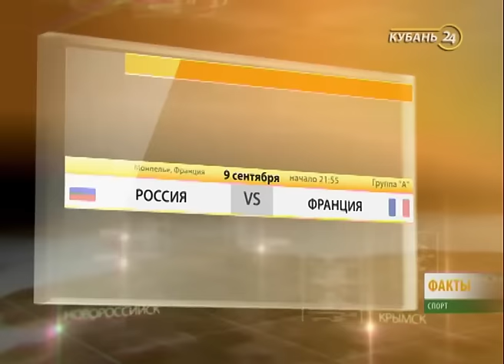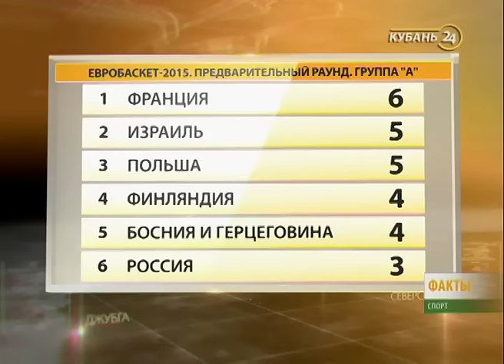«Факты. Спорт»: баскетболисты РФ готовятся к игре с Францией, под Ейском начался ЧР по кайтбордингу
Информационная программа о спортивных событиях Краснодарского края.

В этом выпуске мы расскажем о тех, кто без отбора прошел в основную сетку этапа Мирового тура по пляжному волейболу категории Open, который проходит в Сочи. Также расскажем о шансах сборной России на Евробаскете — что позволит команде Евгения Пашутина выйти из группы? Кроме этого, мы приготовили большой материал об итогах стартовых дней чемпионата России по кайтбордингу. А в самом конце программы рубрика — «Герой недели». Известный российский футболист, арбитр и инспектор расскажет очередную историю своей жизни.